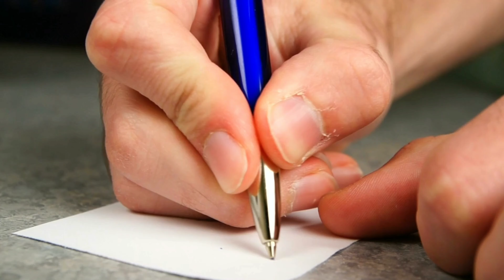2021 मैं दुनिया को अलविदा कह गए इंडस्ट्री के यह फेमस सितारे। TV serial actor 2021...